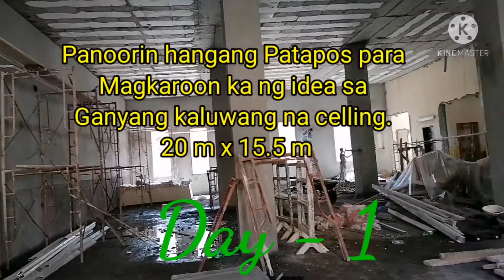Gibson board false celling installation in Ksa.